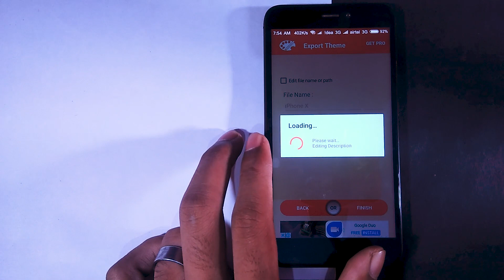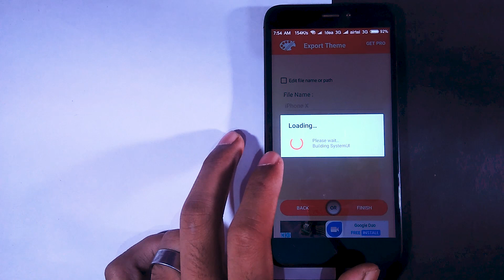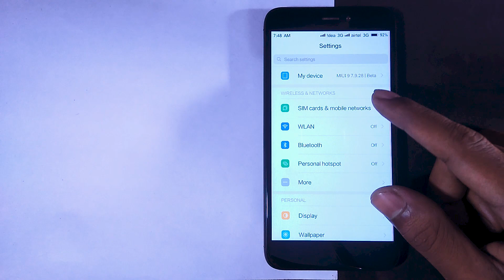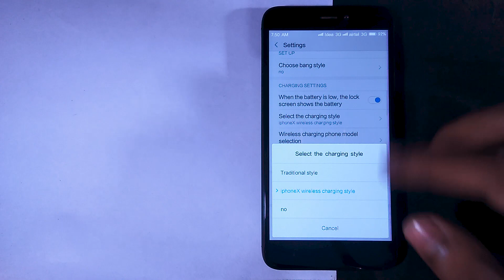Make Any Xiaomi Phone Look Like IPhone X!Miui 8/9 Theme For Redmi Note 4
In this video I will show you Make Any Xiaomi Phone Look Like IPhone X!Miui 8/9 Theme For Redmi Note 4

Content
1.How to Get IPhone X Theme On Redmi Note 4/4x
2.Iphone On Any Xiaomi Phone
3.Improve the Image Quality of Xiaomi Phone
4.Download IPhone X Theme for Redmi Note 4
PREVIOUS VIDEO